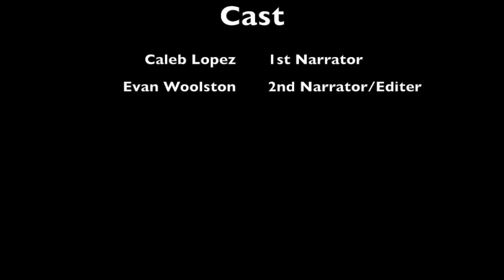Symbiotic Relationship Video - Crow and Eagle, Plover and Crocodile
This is a Biology video about two Symbiotic Relationships, specifically  Commensalism and Mutualism. This is by no means professional work, and is for school.